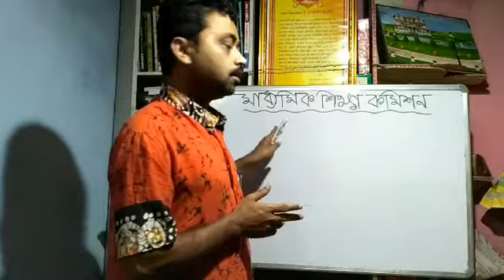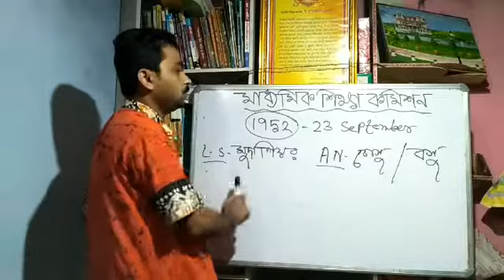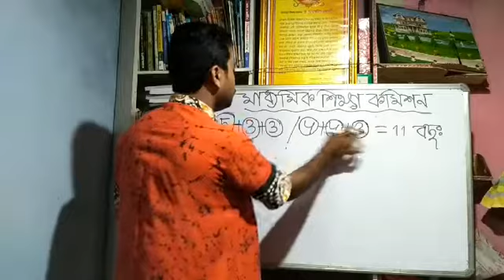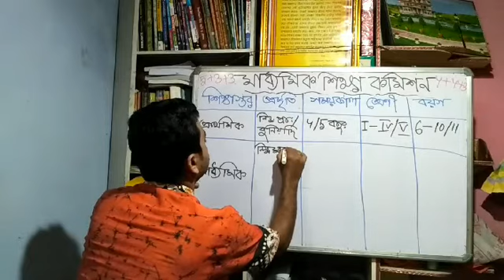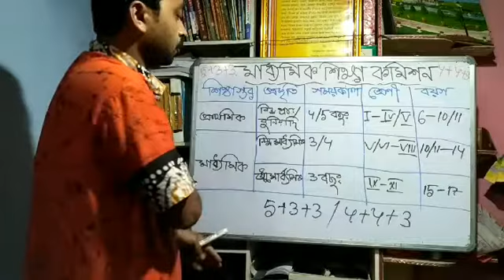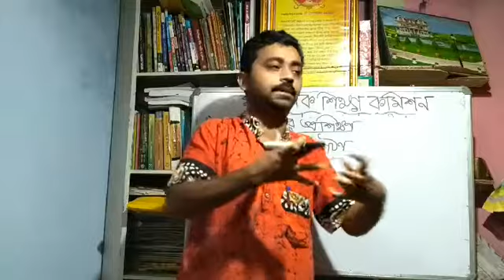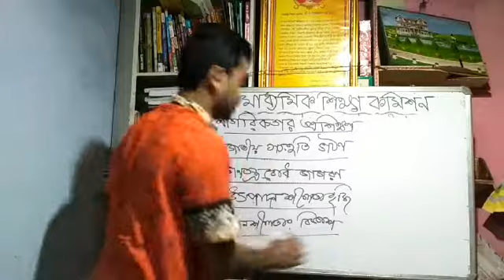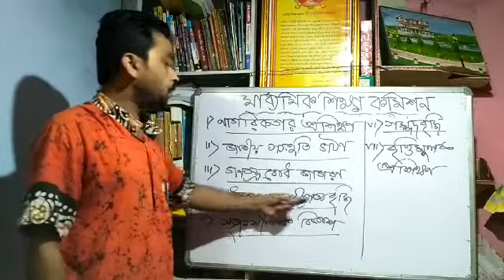Secondary education Commission (1952--53) # মুদালিয়র কমিশন # মাধ্যমিক শিক্ষার কাঠামো ও লক্ষ্য #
এই ভিডিওটিতে স্বাধীন ভারতের শিক্ষার " মাধ্যমিক শিক্ষা কমিশন " এর সুপারিশ অনুযায়ী শিক্ষার কাঠামো ও লক্ষ্য সম্পর্কে বিস্তারিত আলোচনা করা হয়েছে।
    ভিডিওটি সকলকে দেখার ও ভালো লাগলে শেয়ার করার অনুরোধ রইল,,,,